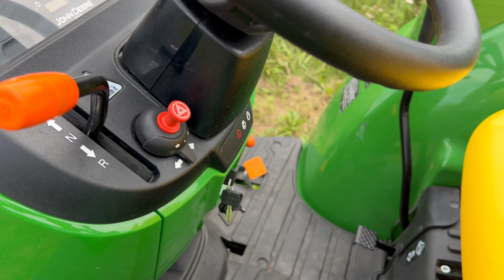Минитрактор John Deere 3036E - американское качество по доступной цене!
Самый мощный и тяговитый минитрактор с сегменте до 40 л.с. с Японским двигателем Yanmar. Высокое качество по доступной цене.

Магазин тракторов и коммунальной техники в ТЦ Планета Железяка. МКАД, 86-й км, внешняя сторона. Самый большой выбор тракторов в Москве.